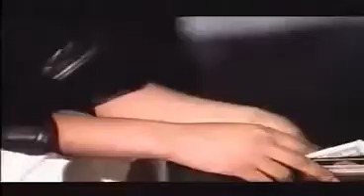BIG BUB TELLING ME STORIES (VIDEO)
whether you work rest or play this is the rnb station for work at home people and entrepreneurs.!!! past present and future rnb hits!!! listen whether you work rest or play this is the rnb station for work at home people and entrepreneurs.!!! past present and future rnb hits,,, LISTEN TO THE JAZZ MUSIC STATION FOR ENTREPENUERS AND HOME BUSINESS PEOPLE smooth jazz with a touch of R&B Smooth Jazz has a large but scattered audience around the world. EVEN Smooth Jazz is becoming restrictive! His show (Kool Jazz ) is to EXPAND drastically the Smooth Jazz format. It involves more uptempo music, jazz vocals and music with just a touch of RnB. These are the sounds that you will NOT here on Smooth Jazz radio or even most internet radio stations. So whether in the car, doing things around the house or just relaxing, think of this as…elevator music that sounds GOOD